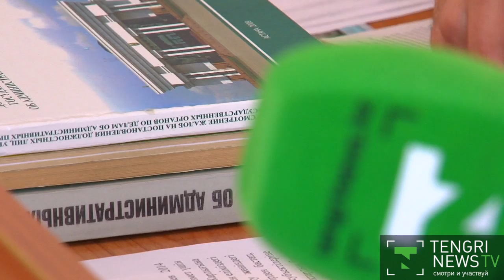Жарылкап Калыбай и три журнала оштрафованы на 220 тысяч тенге